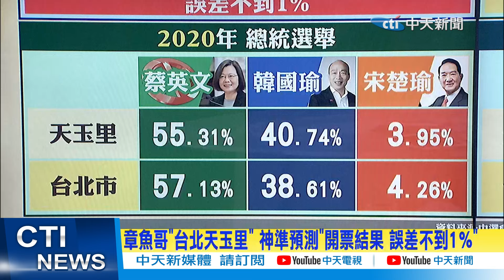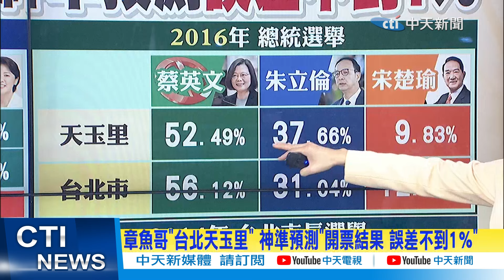【每日必看】章魚哥"台北天玉里" 神準預測"開票結果 誤差不到1% 20240113